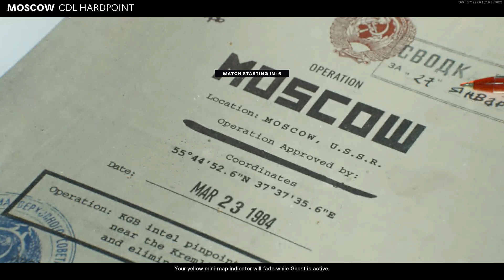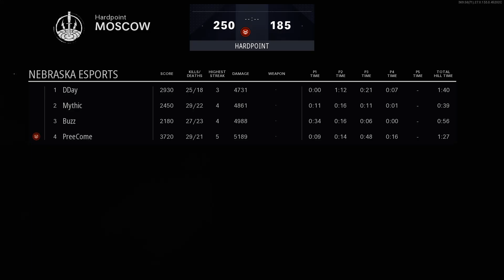SIUE Red vs. Texas St: Moscow HP